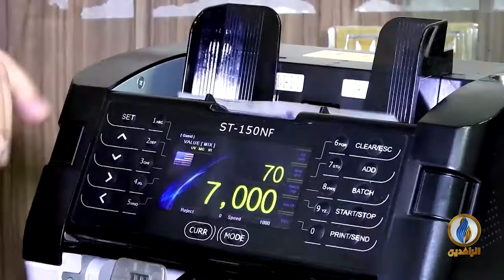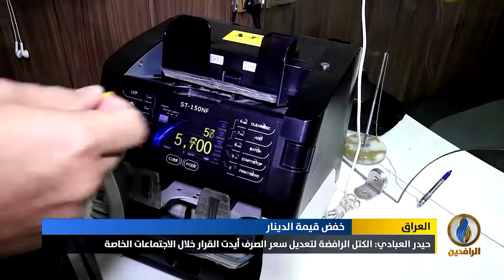أبرز الأخبار الاقتصادية على قناة_الرافدين​​​​ ليوم الجمعة في الموجز_الاقتصادي​​​